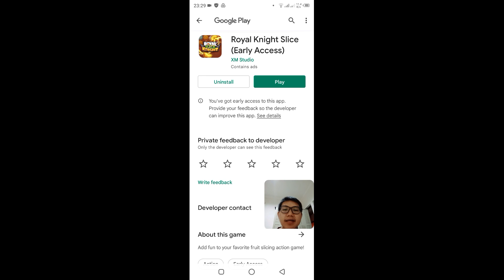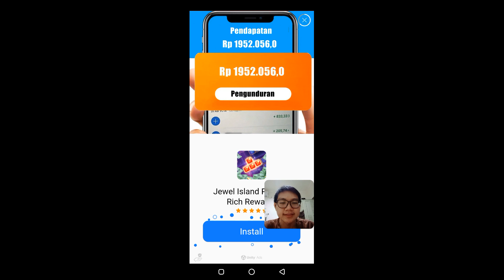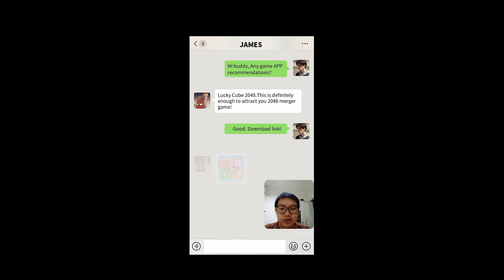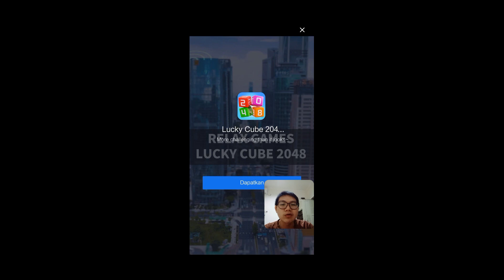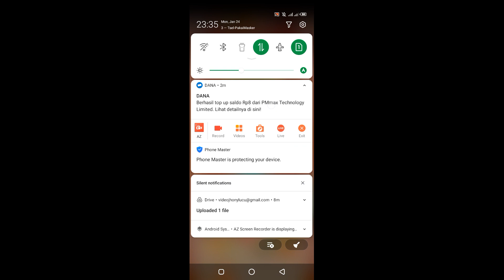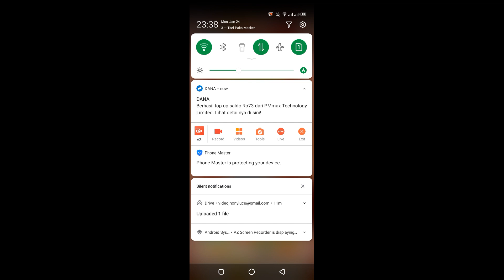Royal Knight Slice - Jumpa Lagi Aplikasi Terbukti Membayar!